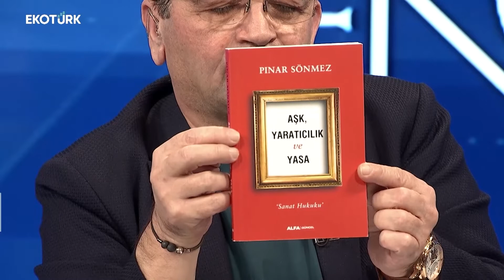Pınar Sönmez ile Soyut Şeyler Ekonomisi, A. Selim Tuncer [Ekotürk, 11.12.2021]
Soyut Şeyler Ekonomisi’nin 108. bölümünde A. Selim Tuncer‘in konuğu hukukçu ve yazar Pınar Sönmez’di. Sönmez’le fikri mülkiyet hakları, yaratıcılık ve sanat hukuku üzerine sohbet edildi.

Soyut Şeyler Ekonomisi her cumartesi 21:00’de Ekotürk TV’de.